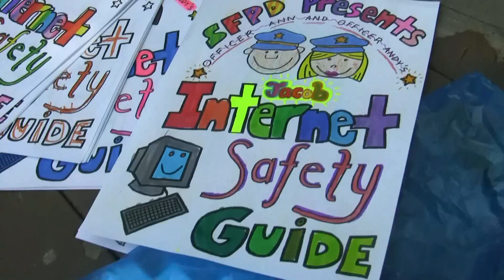Kickboxing Summer Camp (2012)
Pecoraro's Academy of Kickboxing & Fitness
in Rohnert Park, CA